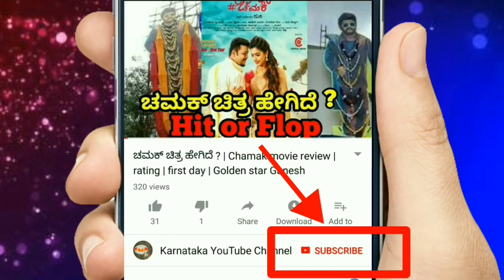ಬಿಗ್ ಬಾಸ್ 5 ತಂಡದಿಂದ ಒಂದು ಚಿತ್ರ | Karala Ratri Movie | Jairam, Jagan ,Anupama, Shruthi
Bigg boss 5 contestants to do a movie called karala ratri.
Jairam karthik , jagan , anupama goda,shruthi prakash.
dayal padmanabhan kannada movie.